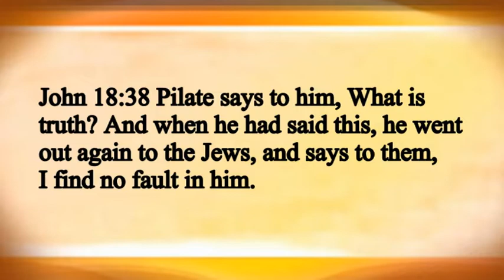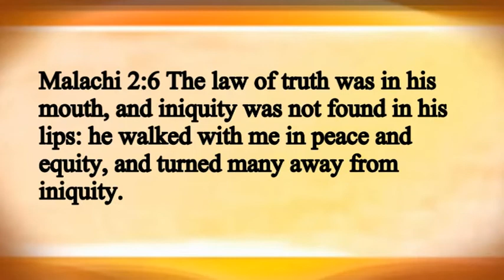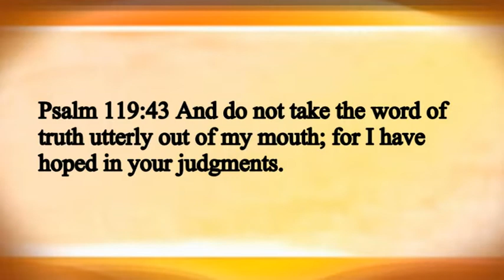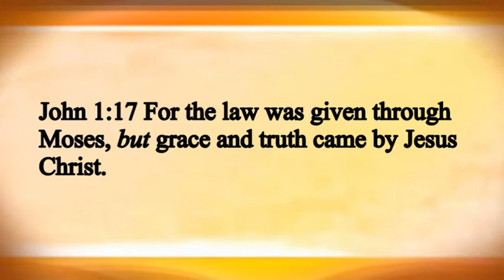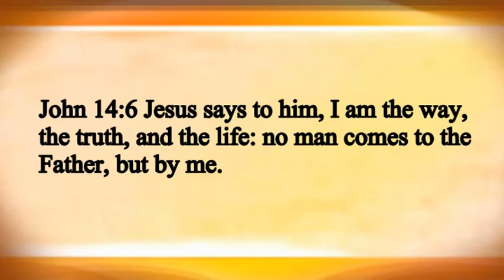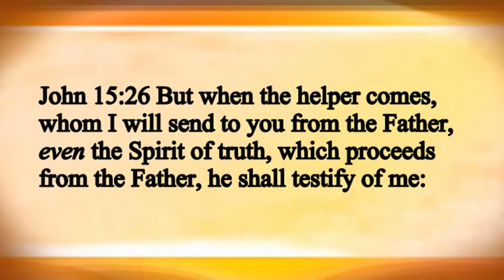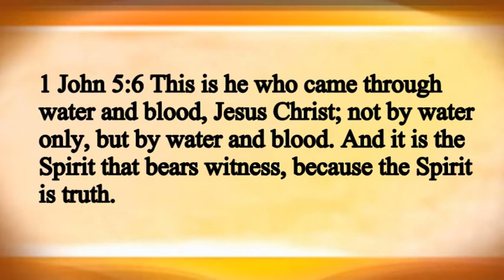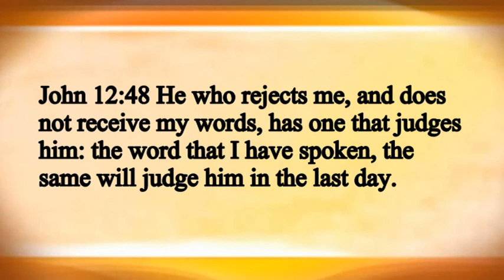WHY DO MOST CHRISTIANS NOT KNOW THE TRUTH?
7 things are truth in scripture, but most Christians have rejected some of them. See what they are!
WAS THE SABBATH NAILED TO THE CROSS IN EPHESIANS 2:15?
WHAT IS THE LORD'S DAY in Revelation 1:10?